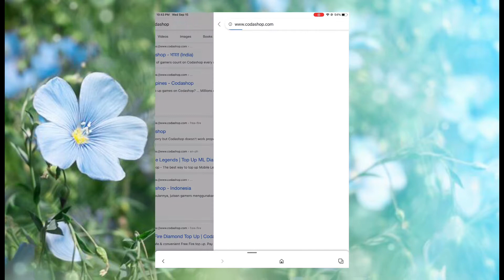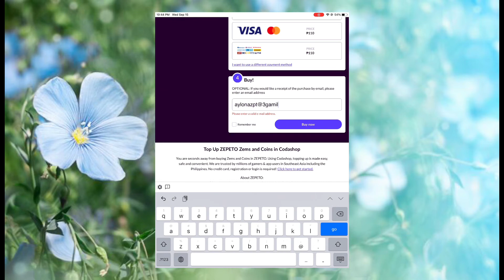How to get zem in ZEPETO for coda shop no hack and no alot of say